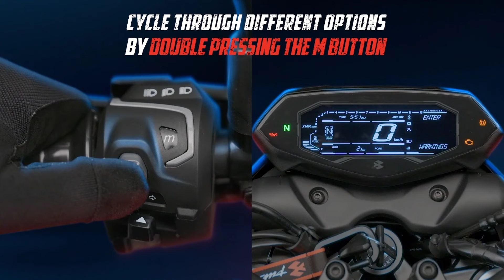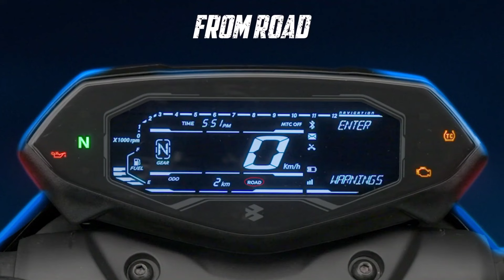bajaj pulsar n 125cc new bike launch in india 2024||pulsar n125 new model 2024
your quries ..?
Bike Review
automobile
upcoming bike
new bike
latest bike
pulsar n125
pulsar n125 launch date in india
pulsar n125 review
2024 pulsar n125
n125
bajaj n125
bajaj pulsar n125
pulsar ns125
pulser n125
pulsar n125 new meter update
pulsar n125 Bluetooth
pulsar ns125 new meter & Bluetooth
bajaj launch n125 in India
new bike launch